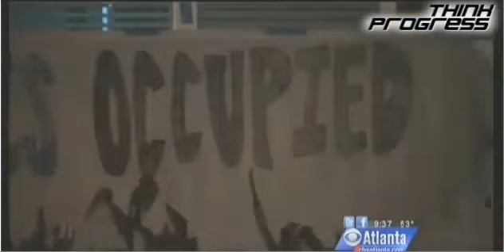Occupy Atlanta Encamps on Cop's lawn to save his house from foreclosure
Got to love stuff like this. Foundation stuff, what it's all about